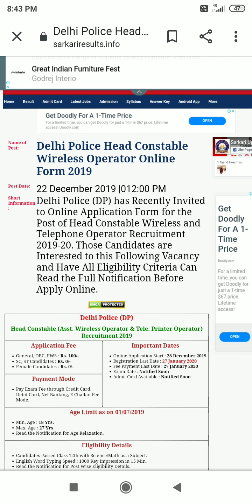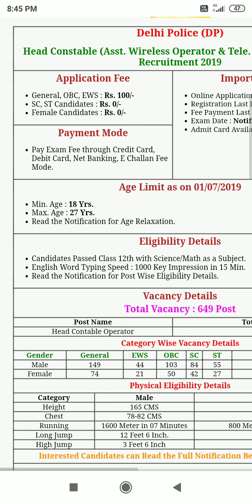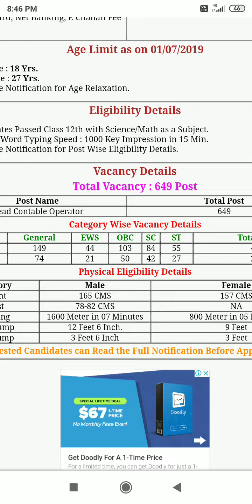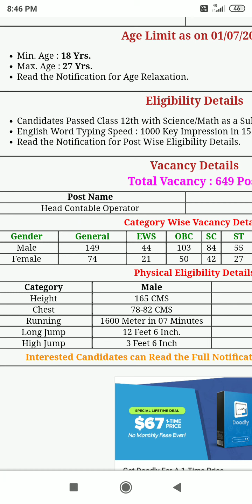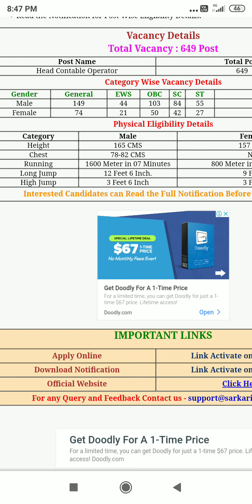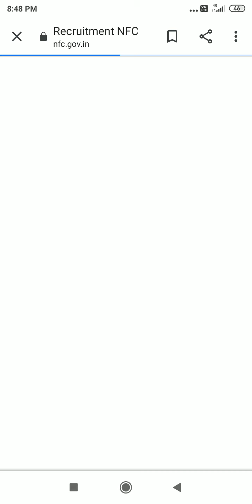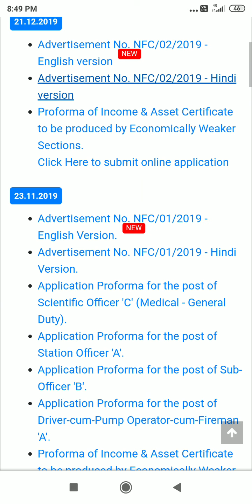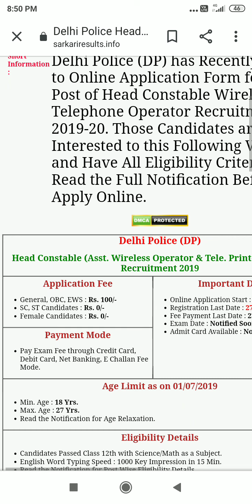delhi police wireless and phone operator vacancy 2019-2020 .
दिल्ली पुलिस ने वायरलेस फोन ऑपरेटर की भर्ती निकलेगी जिसमें की योग्यता 12वीं पास मांगा गया है जो अभ्यर्थी 12वीं पास कर चुके हैं और टाइपिंग का ज्ञान है वह लोग इस फार्म को भर सकते हैं वीडियो पूरा देखें ताकि जो समझाया गया है उसको अच्छे तरीके से समझना धन्यवाद.